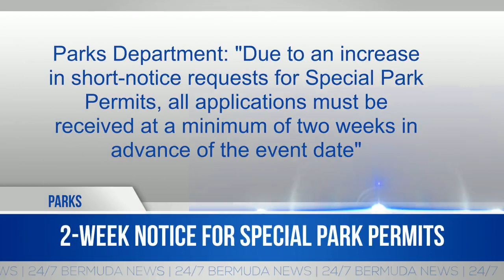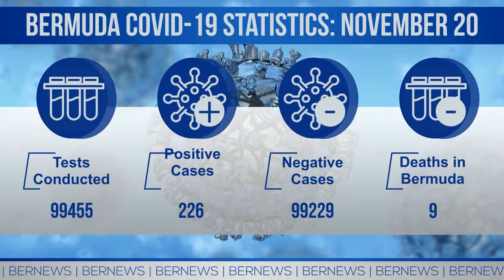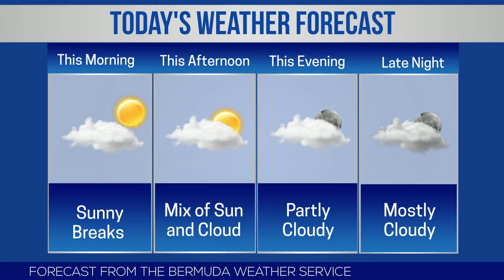Bermuda Newsflash For Friday, Nov 20, 2020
Friday, Nov 20, 2020: BPS appeal for information on grave desecration | Govt: 2-week notice for Special Park Permits | Marshall Foundation donate to football clubs | University of California appoint Dr. Ty-Ron Douglas | US Consul highlights US-Bermuda relationship | Flora Duffy tied for #1 in World Triathlon Rankings | Dockworkers down tools yesterday morning | Two new confirmed Covid19 cases | BSX stock report | World News headlines & more